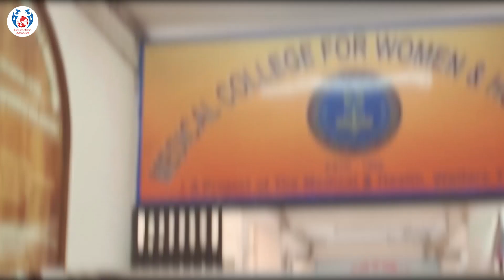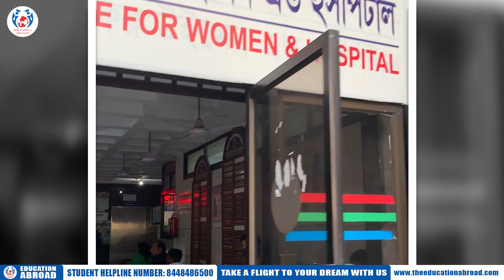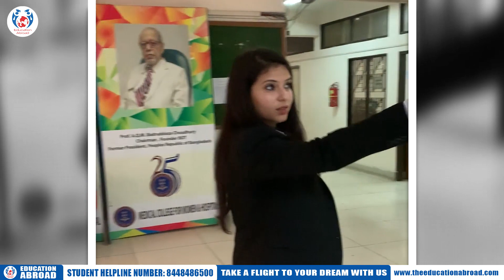MBBS In Bangladesh: Uttara Women’s Medical College Tour | Education Abroad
Medical College for Women and Hospital is among the best private institutions exclusive for women offering MBBS in Bangladesh. The college was founded by a group of people known as the founder members in 1992 with an aim to provide quality medical education to the students of Bangladesh and abroad at a pocket-friendly price.